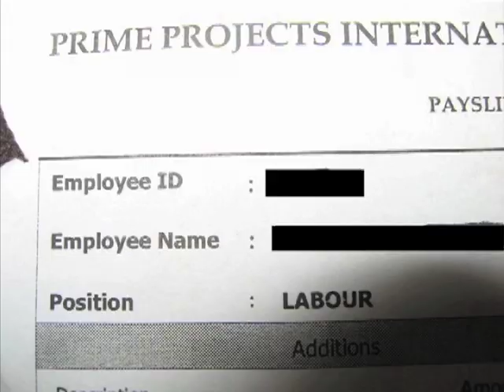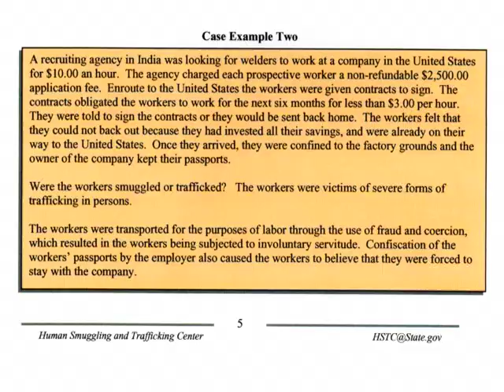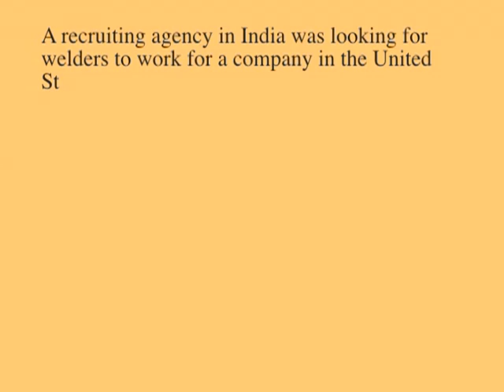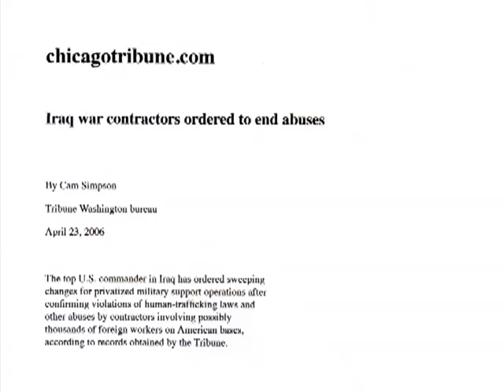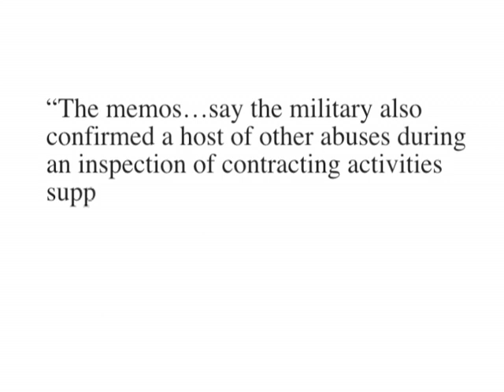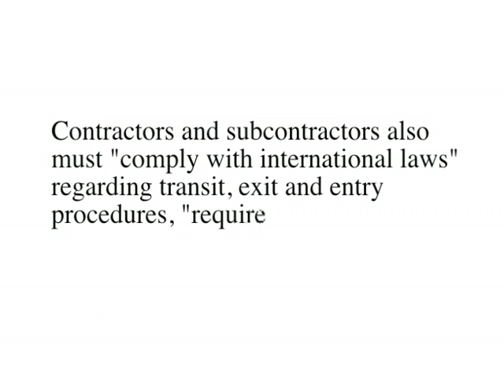INDENTURED (investigative film about labor abuse in Iraq)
Indentured investigates the living conditions of South Asian laborers working on US military bases in Iraq. Thousands of nameless workers, called "Third Country Nationals" because they're neither American nor Iraqi, toil inside US bases in Iraq as food servers, custodians, construction workers and more. But unlike American contractors who often make six figure salaries in Iraq, these men typically make less than two dollars an hour. Nepalese custodians talk about the illegal broker's fees they had to pay to get their jobs on the base. Inside a company-run camp a Nepalese supervisor explains how they are brought into Iraq against Nepalese and Iraqi law.